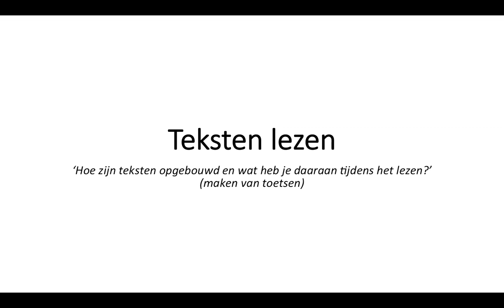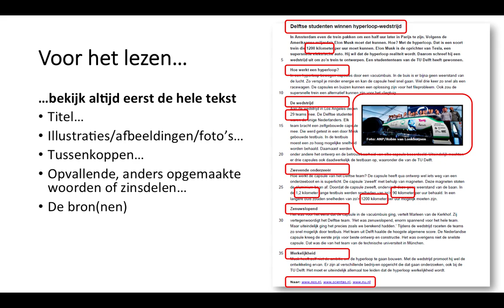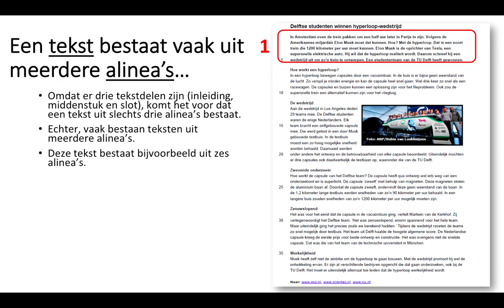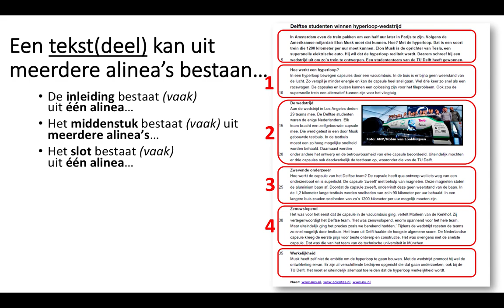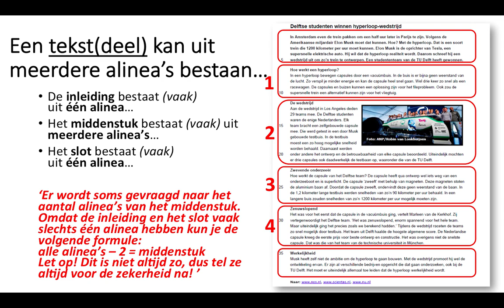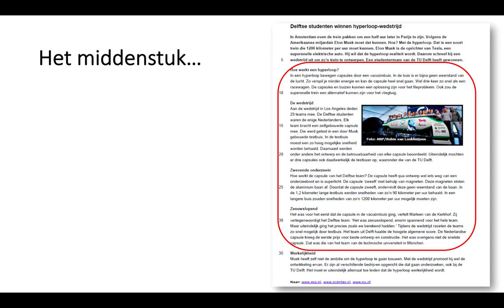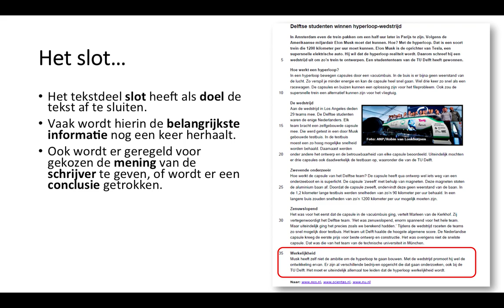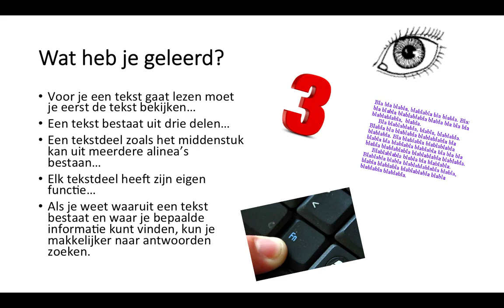begrijpend lezen - tekstdelen: inleiding, middenstuk en slot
Een tekst bestaat uit drie delen: inleiding, middenstuk en slot. Ieder deel heeft zijn eigen functie. Als je weet waarvoor het tekstdeel dient, weet je ook welke antwoorden op leesvragen je in dat tekstdeel kunt vinden. (Excuses voor de spelfout in de dia met slot, even over het hoofd gezien 'herhaalt')